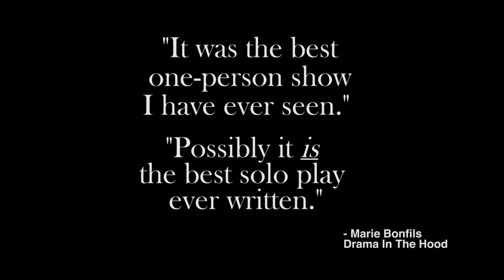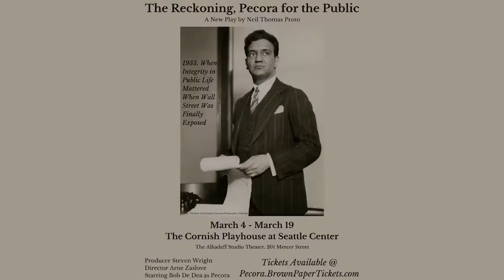The Reckoning Pecora For The Public Trailer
Global Works Productions presents Neil Thomas Proto's "The Reckoning: Pecora for the People," the story of Ferdinand Pecora, tasked with uncovering the reasons for the 1929 stock market crash and holding those responsible accountable.